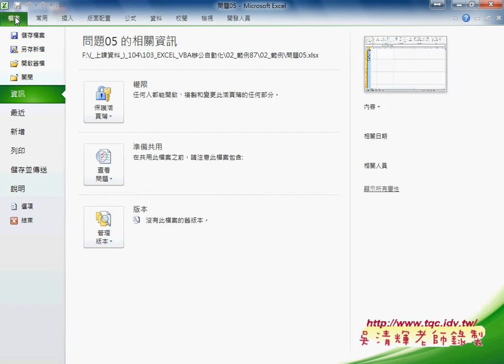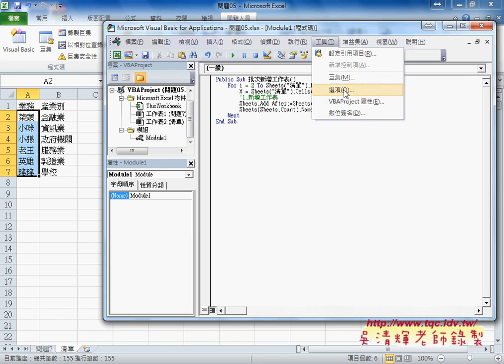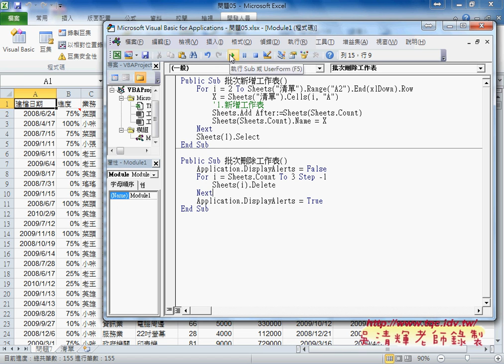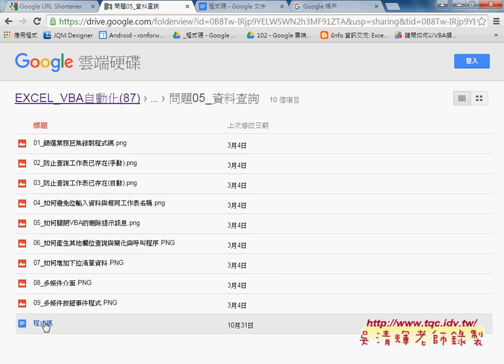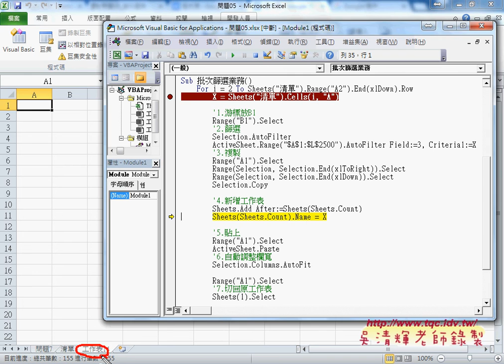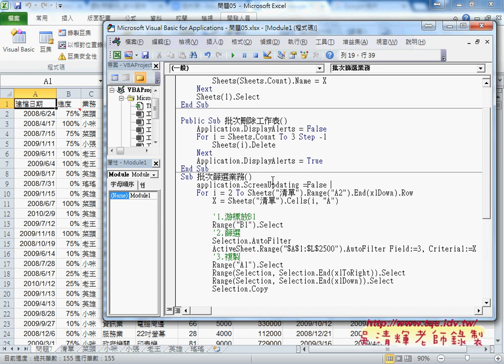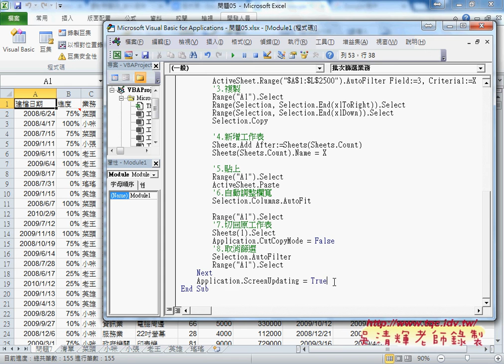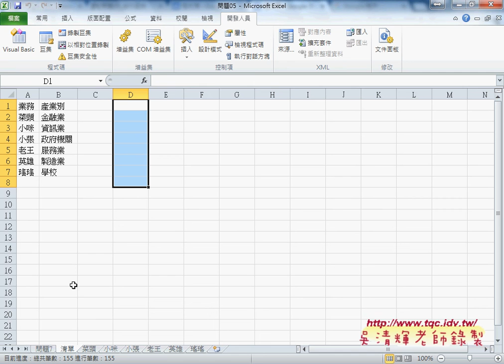02 如何批次新增與刪除與篩選業務